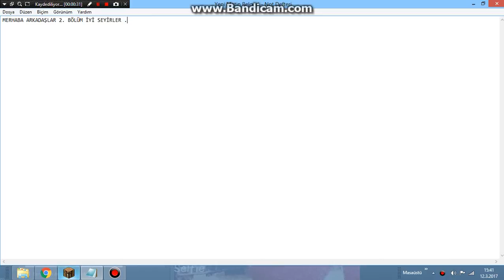Minecraft 2. Bölüm